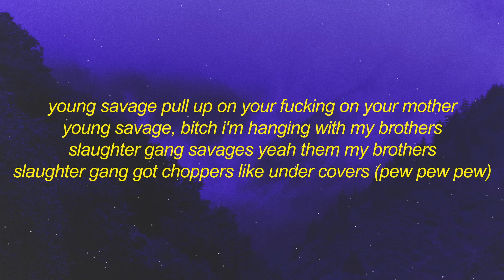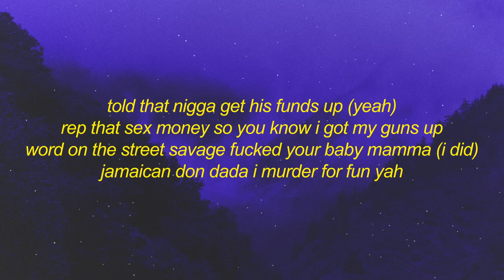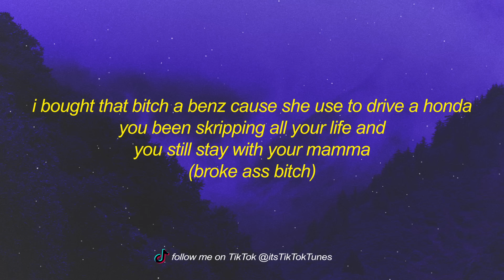21 Savage - Dip Dip (Bass Boosted) Lyrics | i bought that b a benz cause she used to drive a honda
21 Savage - Dip Dip (Extreme Bass Boosted/TikTok Version) Lyrics | i bought that b a benz cause she used to drive a honda

Stream 21 Savage - Dip Dip (Extreme Bass Boosted/TikTok Version) Lyrics | i bought that b a benz cause she used to drive a honda

[chorus]
murder gang shit
you ain't slaughter gang you don't speak my language
niggas really lame, boy they lamer than a bitch
eat you pussy niggas like a fucking sandwich
maison margiela cost a grip grip grip
bitches say they love the way i drip drip drip
i eat that pussy up and then i lick lick lick
wet a nigga block and then i dip dip dip

[verse 1]
young savage pull up on your fucking on your mother (your mother)
young savage, bitch i'm hanging with my brothers (brother)
slaughter gang savages yeah them my brothers (yeah them my brother)
slaughter gang got choppers like under covers (pew pew pew)
hit that bitch with a rubber (yeah)
fuck her on the dresser boy i fuck her on the covers (yeah, yeah)
i keep a lethal weapon like my name danny glover (yeah)
i'm just here to fuck yah baby i ain't here to love yah (21)
send you to yah nigga cause i heard he a sucka (sucka)
if he run up on me like a swisher, i'ma a bust em (buuh)
pop pop pop pop nigga get to duckin' (duckin')
i'm a ladies man bitches call me mc' lovin' (yahhhhhh)
[chorus]
murder gang shit

[verse 2]
skrrt skrrt skrrt, scrape the motha fuckin' bowl up
young savage bitch i'm in the kitchen cooking cola
real street nigga man i love that baking soda
bitch get on my nerves
i pour a muthafuckin' four up (mud, mud)
told that nigga get his funds up (yeah)
rep that sex money so you know i got my guns up
word on the street savage fucked your baby mamma (i did) jamaican don dada i murder for fun yah
i bought that bitch a benz cause she use to drive a honda (wuu wuu)
you been skripping all your life and you still stay with your mamma (broke ass bitch)

[chorus]
murder gang shit

21 Savage - Dip Dip (Extreme Bass Boosted/TikTok Version) Lyrics | i bought that b a benz cause she used to drive a honda